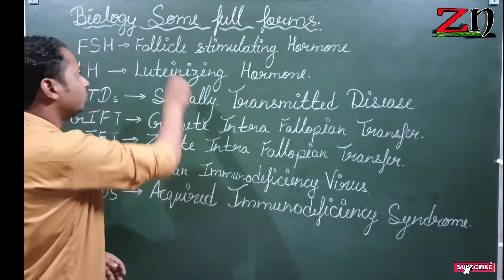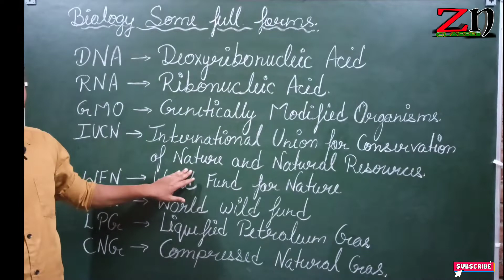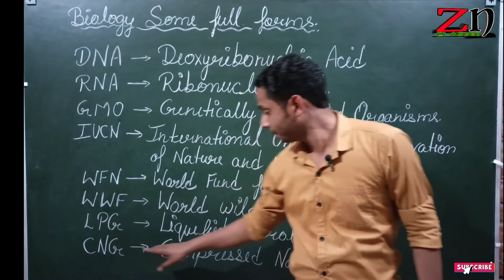Biology Some Important Full Forms || Board 2022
.zn classes मे आपका स्वागत है.

This video is For Class 10, 12 , BSc, MSc, NEET, JAM, GATE, NET and also for other comptetive exams

lpg full form,cng full form,lpg,cng,WWF,WWF full form,iucn full form, iucn

धन्यवाद